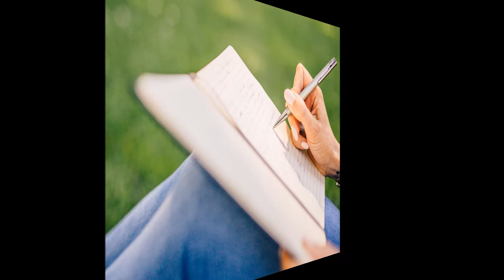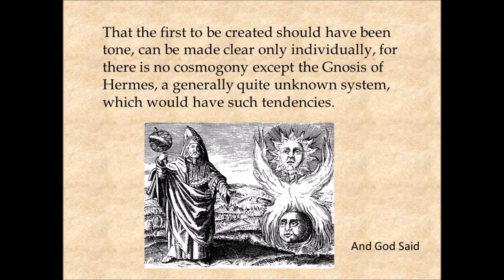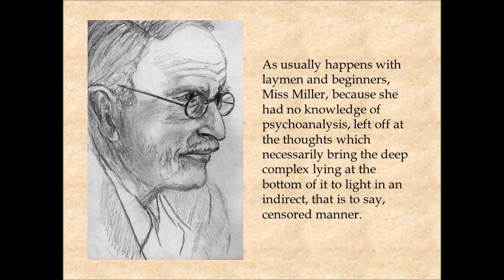Hymn of Creation by Carl Gustav Jung 1916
Carl Jung wrote the Psychology of the Unconscious in 1912 and it was translated into English in 1916. This is from the beginning of Chapter 3, The Hymn of Creation. Jung read about Miss Miller in a 1907 article in The American Society for Psychic Research. He used Miller's dream to make psychological observations.